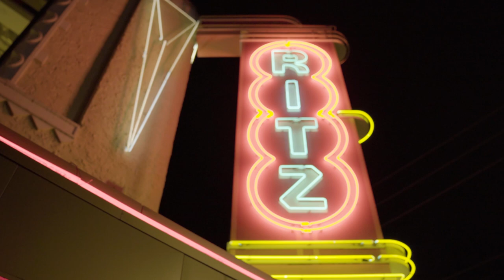Jaguars WR Marvin Jones Jr. Performs "Lift Ev'ry Voice & Sing"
Jaguars wide receiver Marvin Jones Jr. sings "Lift Ev'ry Voice and Sing" in honor of James Weldon Johnson's birthday.